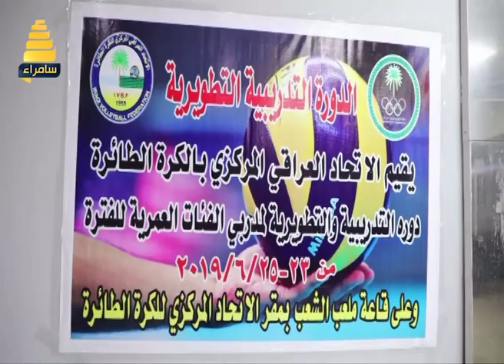سامراء سبورت | مناقشة اهم الاحداث الرياضية لهذا الاسبوع 1-7-2019